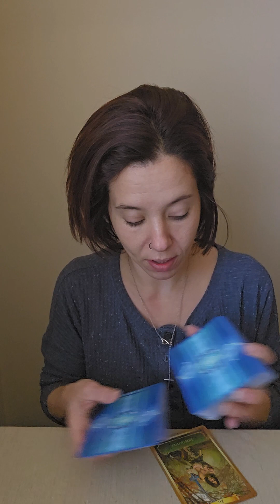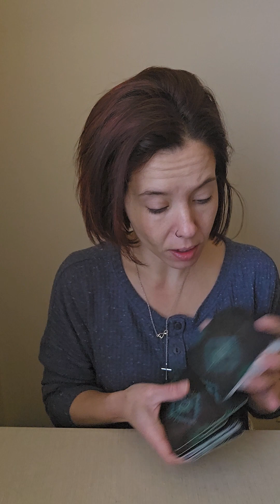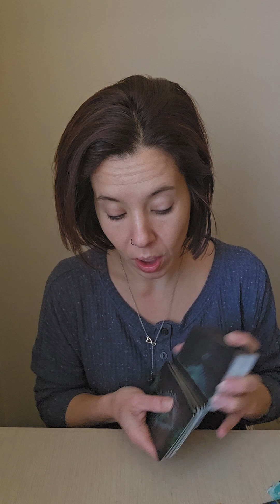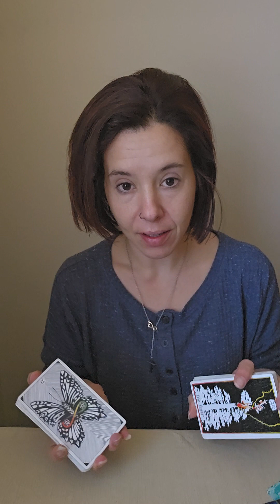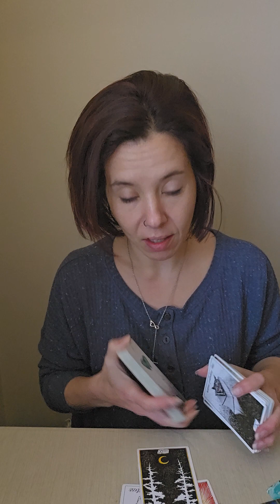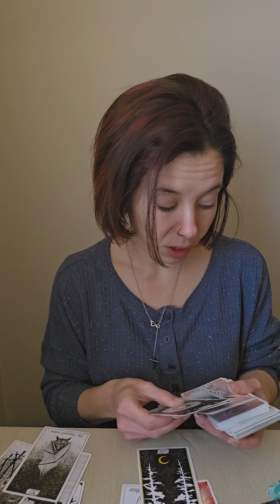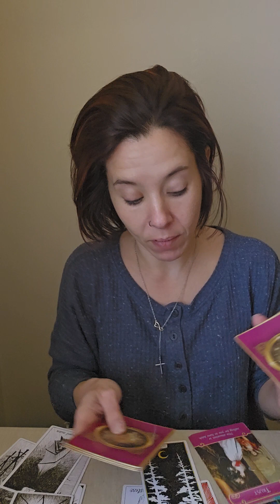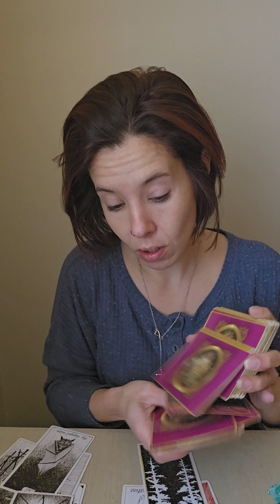Aries ♈️ - Mid March - Lesson Learned - Cycles Completing, Next Please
While we know the intended reasons behind tarot as it has been historically used, please know, I am required to tell, readings should not be a substitute for medical, legal, or psychological advice.

Nicole